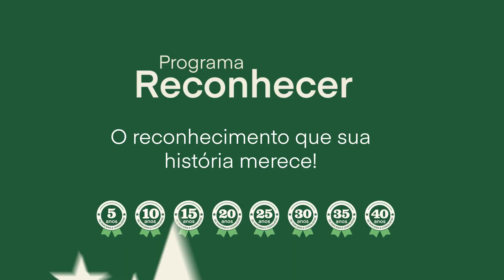Programa Reconhecer 2023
Nossos colaboradores são o nosso maior patrimônio. Realizamos a segunda edição do Programa Reconhecer para homenagear nossos colaboradores que completaram 5, 10, 15, 20, 25, 30, 35 e 40 anos de Jalles em 2022. Agradecemos a todos que participaram. 😉